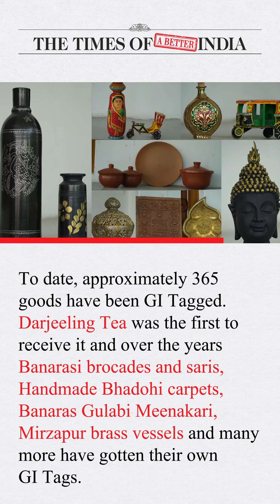GI (Geographical Indication) revolution in handicrafts